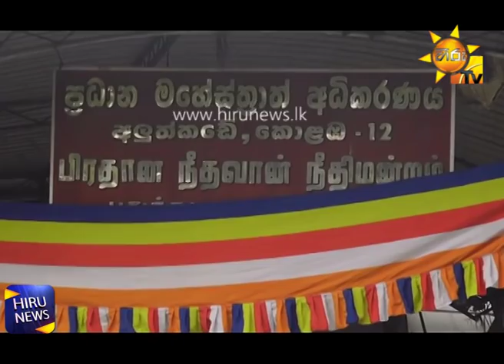Court grants permission for Gnanasara thero to go abroad - Hiru News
Court grants permission for Gnanasara thero to go abroad